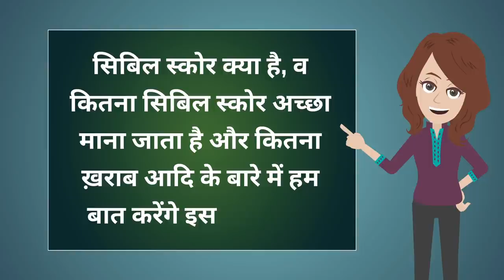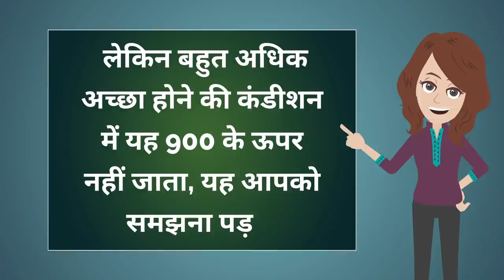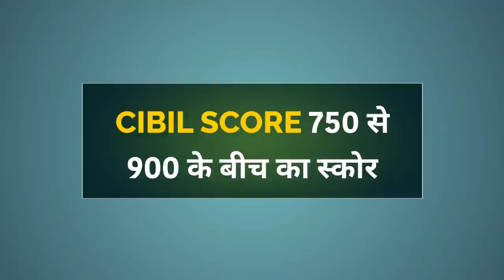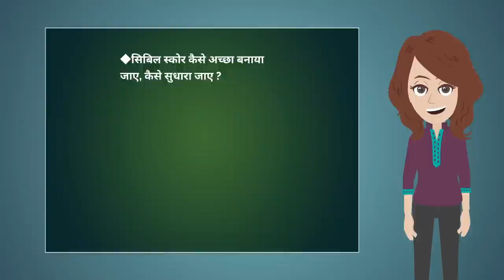CIBIL SCORE क्या है | कितना CIBIL SCORE अच्छा माना जाता है और कितना ख़राब ? | OkCredit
CIBIL का Full form है 'Credit Information Bureau of India Limited'.

CIBIL SCORE, 300 से लेकर 900 तक का 3 डिजिट का एक नम्बर होता है। जो की आपके Credit History को Represent करता है।

जब भी आप कहीं लोन या क्रेडिट कार्ड लेने के लिए अप्लाई करते हैं , तो सबसे पहले आपका सिबिल स्कोर चेक किया जाता है।

जितनी ज्यादा आपकी credit score होगी उतनी ही अच्छी आपकी credit history मानी जाएगी।

क्रेडिट स्कोर एक तरीके से आपके लोन को लौटाने की योग्यता को दर्शाता है।